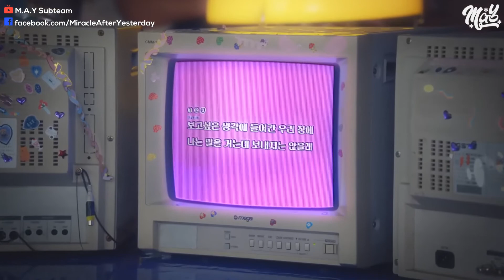「Vietsub」 Hurt - NewJeans (뉴진스) | Special Video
Translator: Wine
Timer: Centaur
Typeset: Centaur
Encoder: Centaur
Special thanks to NewSpeedTeam